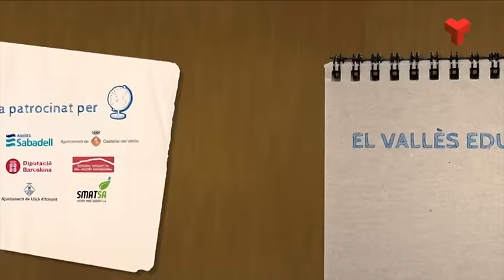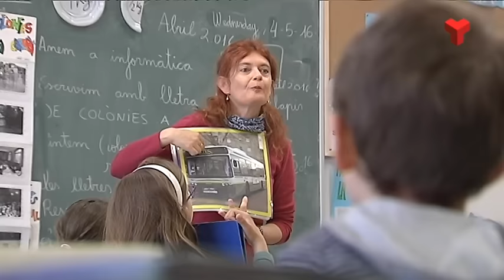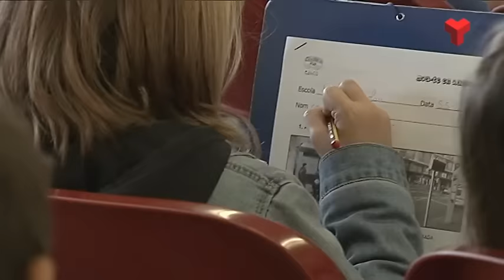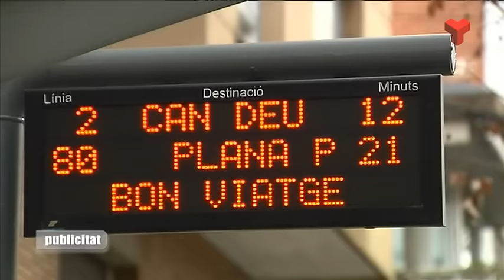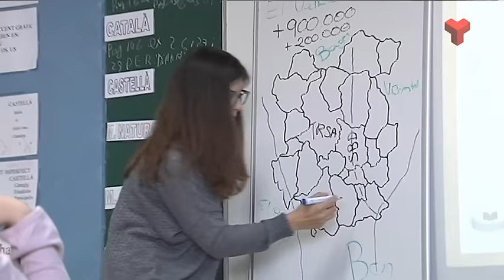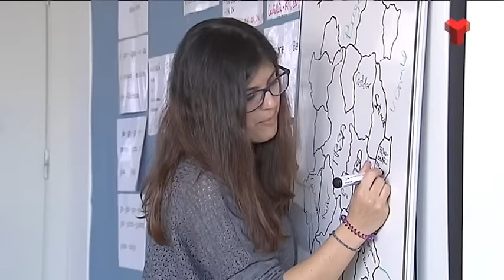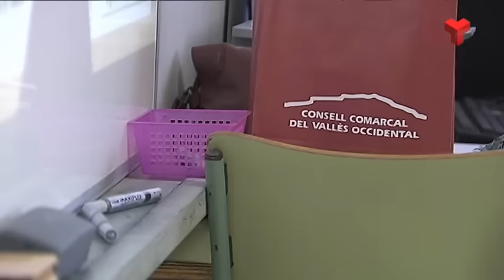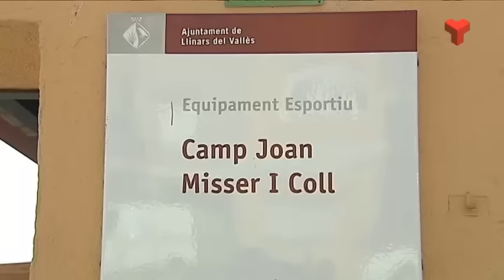El Vallès Educa dimarts 21-06-2016 de Canal Terrassa